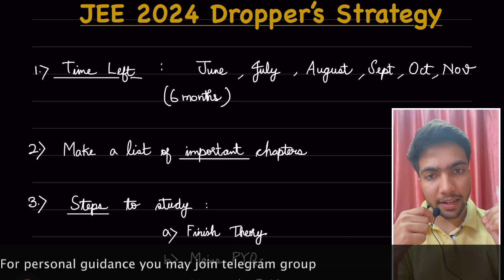Best JEE 2024 Dropper's Strategy || Mayank Anand IITG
Best droppers strategy for JEE 2024.

Cengage coordinate geometry
Cengage trigonometry
Cengage algebra
Cengage calculus
Cengage vectors and 3D

Cengage Mechanics 1
Cengage Mechanics 2
Cengage Waves and Thermodynamics
Cengage Electrostatics and current
Cengage Magnetism and EMI
Cengage Modern Physics and Optics

Physical chemistry by N Avasthi
Organic Chemistry by M.S Chouhan